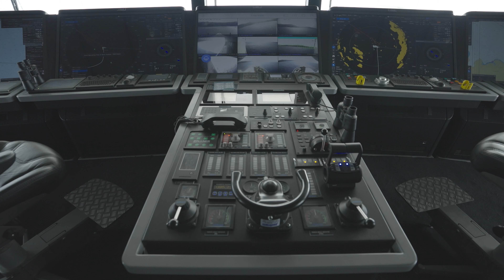Alex' Cruise Alert | 05.05.22 | Was kostet eine Kreuzfahrt auf einer Yacht?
Es ist wieder Donnerstag und der Cruise Alert steht an. Heute geht es rund um das Thema AIDA. Emerald Cruises hat ein ganz spannendes Schiff indienstgestellt, Emerald Azzurra 110m lang und für 100 Gäste max. Ist das vielleicht auch für normale Gäste leistbar? Einige Reedereien haben nur die Preise mit einem Treibstoffzuschlag angepasst, wer das macht? Alles im Video... Viel Spaß